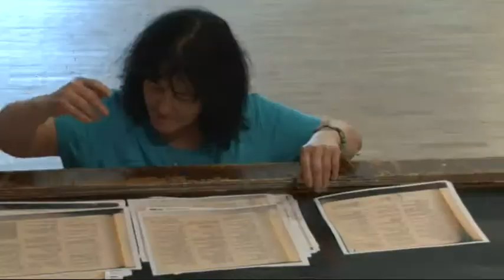Ismét lesz színjátszócsoport Bátaszéken 20190513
Ismét lesz szinjátszócsoport Bátaszéken. Az előadók sok maradandó előadással tették emlékezetessé létüket, az utódok most Vörösmarty a Fátyol titkai című vígjátékával debütálnak a város naplóján.